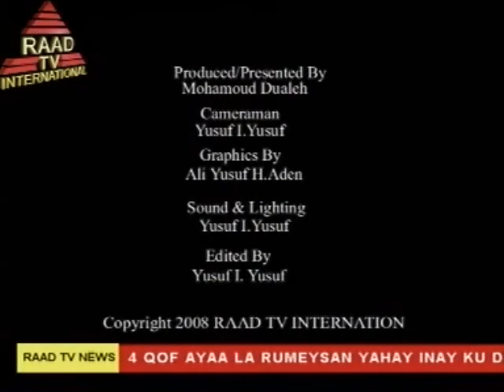Taarikh Halgamedki Col Abwan Yuusuf Max'ed Sugal Yusuf Dheere Ogaden war STORYl FULL